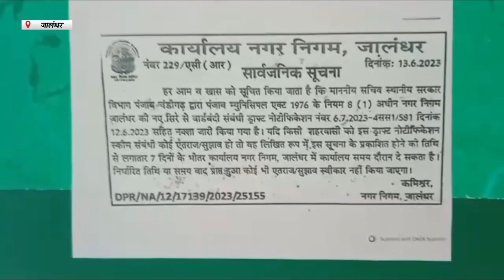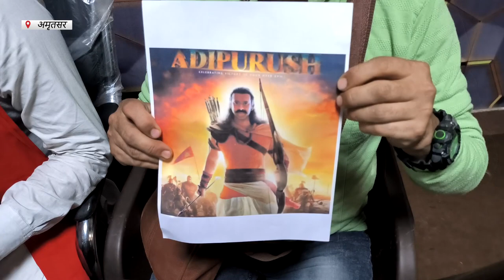Hulchul Prime Bulletin | 20 June 2023 | Hulchul TV